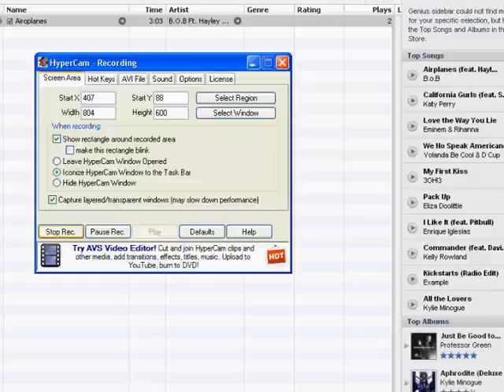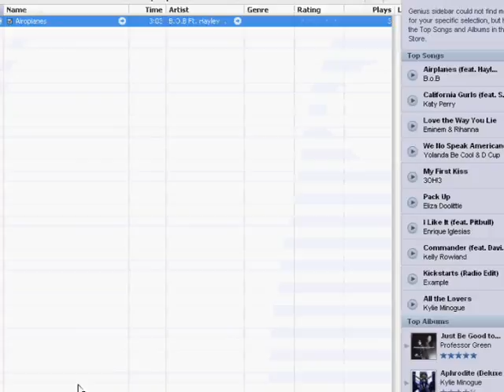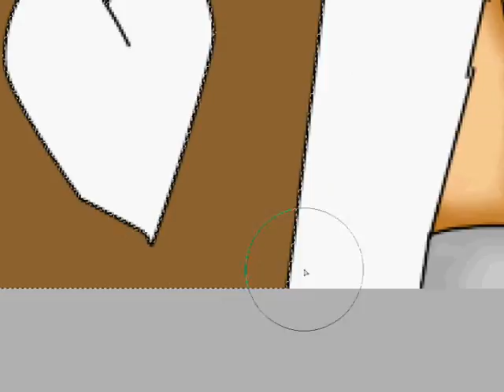wishes Speed paint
OMG first speed paint super bad quality D: